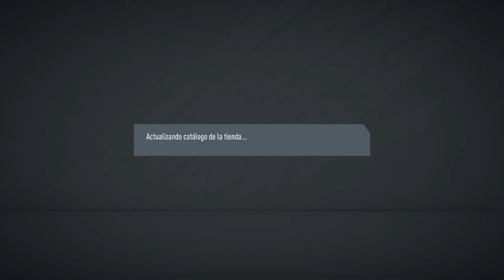SBC | DCP | PREMIER LEAGUE | ARSENAL